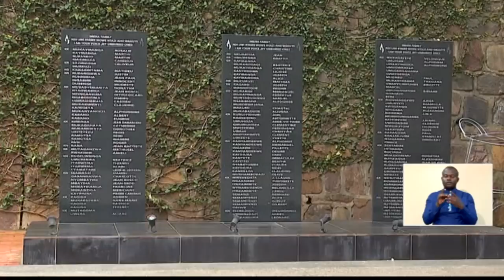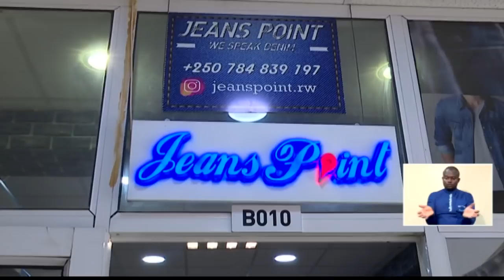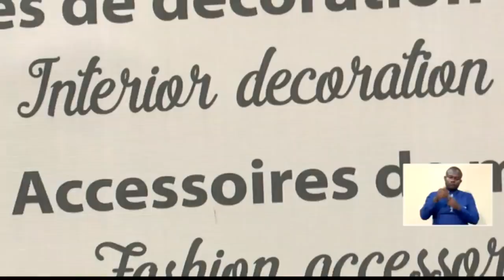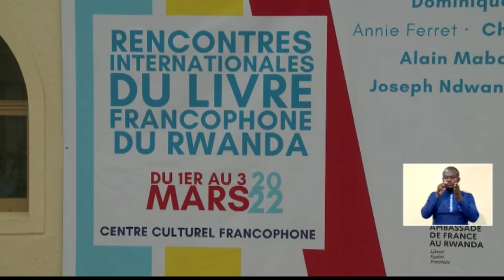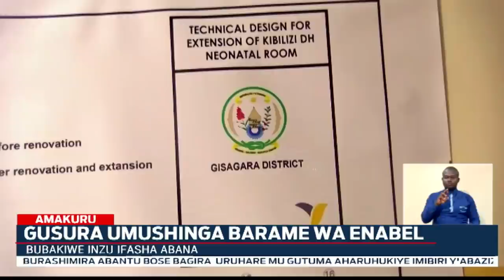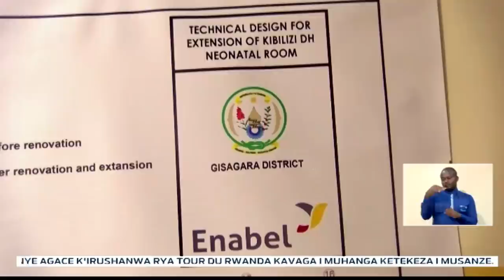Amakuru Arambuye: 24.02.2022